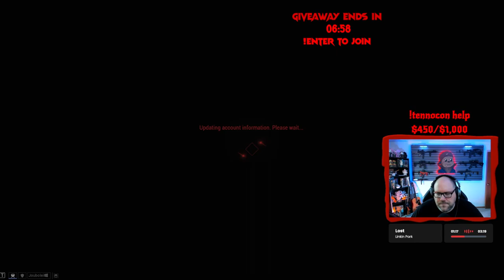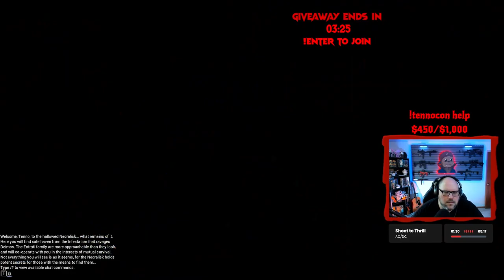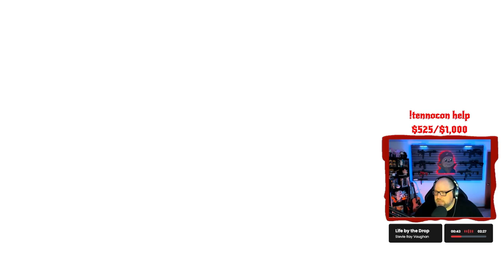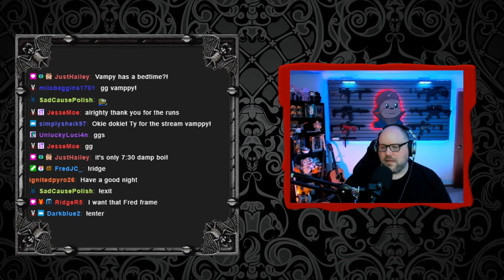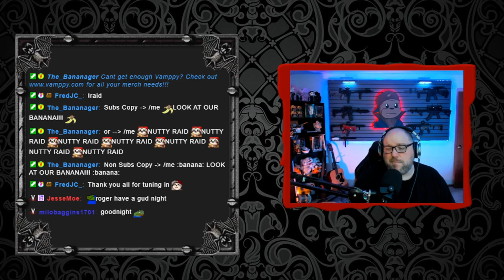06/10/2024 Live Stream